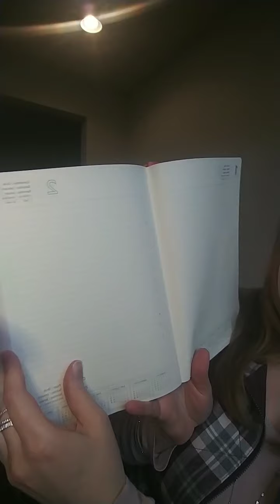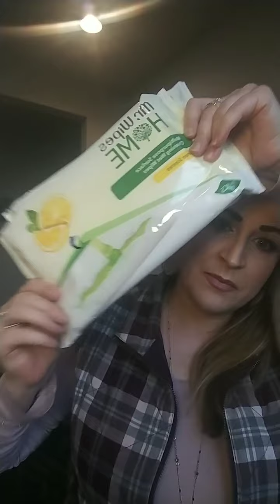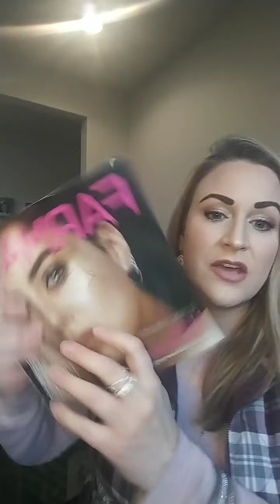New Farmasi Bulk Order and samples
We abide by the Europeon standards even in the USA...which means clean ingredients for you!! Sign up as a beauty influencer today for only $19.99! You are worth it!

Farmasius.com, and click "sign up"! Choose to be a customer, or a beauty influencer, and join my team by entering my sponser code 0230036.  Lets get you going! Top of the line training that you need when you join my TEAM!